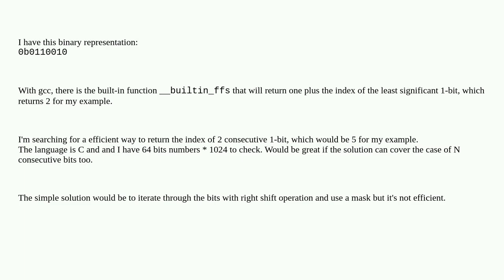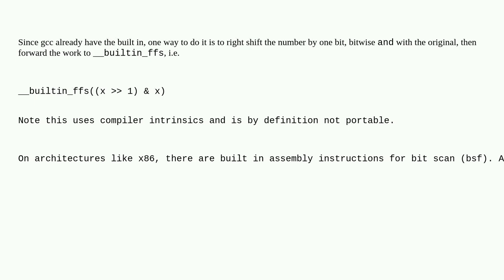Efficient way to get the index of the first 2 consecutive 1-bit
A special thanks goes out to the community

  optimization c performance bit-manipulation